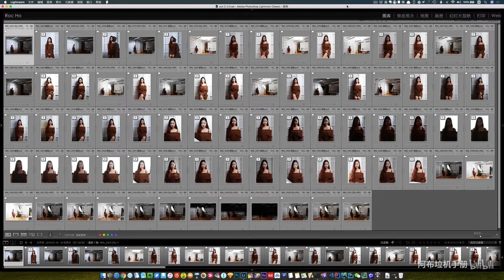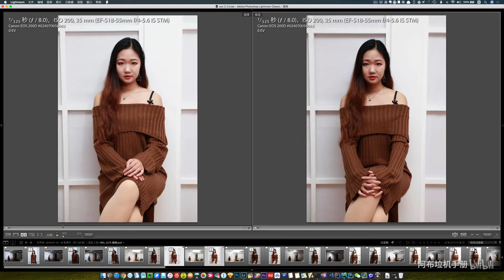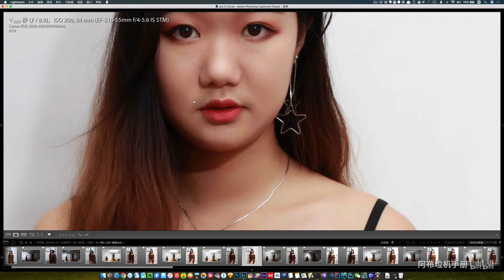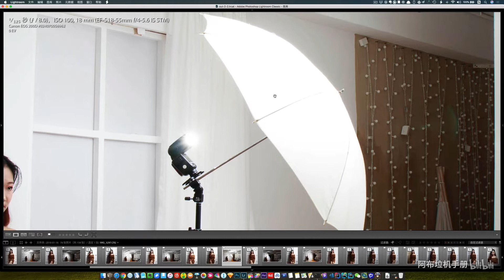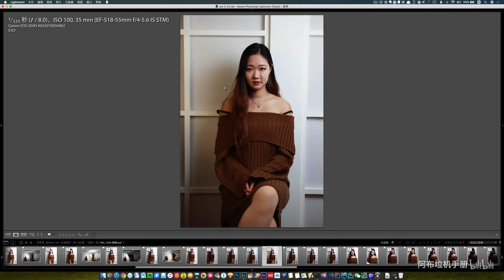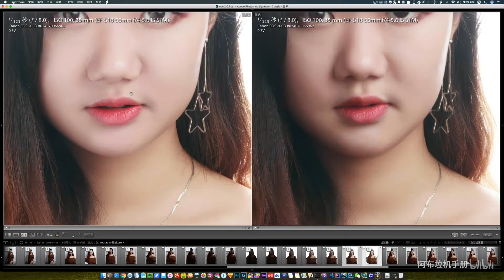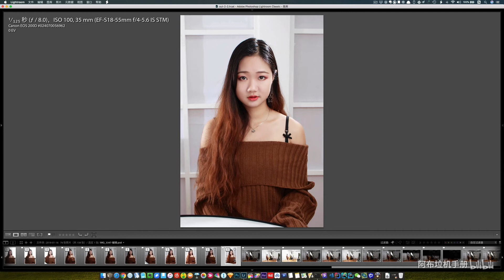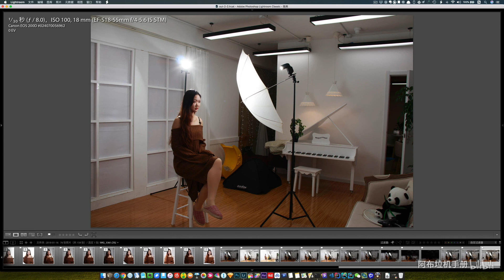【布瞎BB】各种闪光灯附件与多灯布光